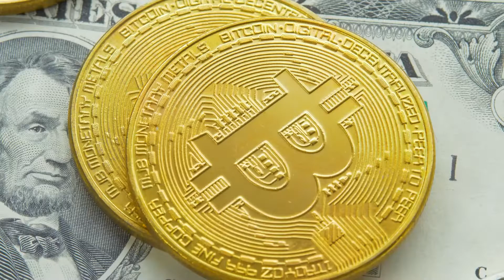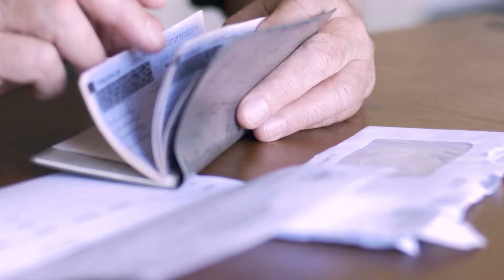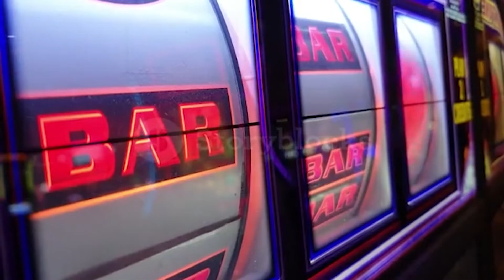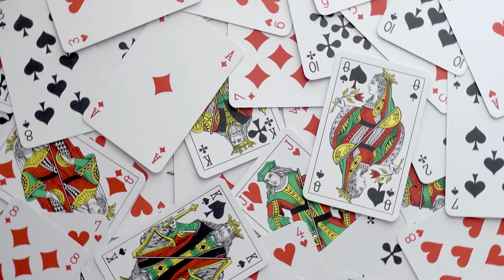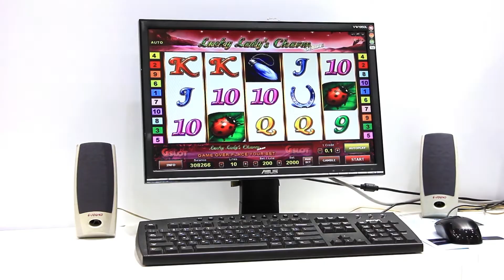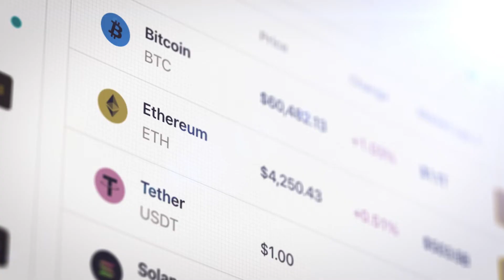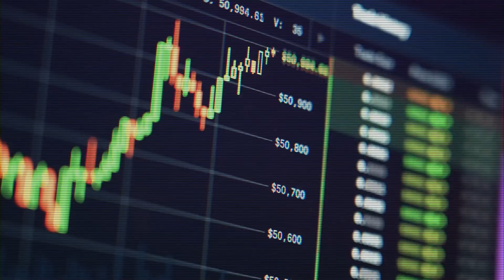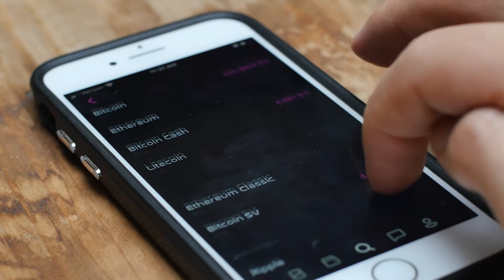Technology Has Had A MAJOR Impact On The Online Casino Industry..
Welcome back to Tech Craze, today on the channel we are going to find out How is Technology affecting the online casino industry. The online casino industry might not be a new one, but over the last 24 months, it is one that has grown in many ways. The Coronavirus pandemic forcing people to spend longer at home resulted in people seeking out online entertainment options – and this helped the online casino industry really thrive. Of course, it isn’t just the fact that people are seeking online entertainment that has changed things – improvements in technology have certainly helped too!

Graphics. High-quality graphics were something that casino players were on the lookout for. Consumers don’t want boring 2D graphics these days; instead, gamers are looking for 3D graphics, sophisticated images, and a realistic layer to any games that they play. Live Casino Games. One thing that could have been missed when people made the switch from land-based casinos to online options was the social factor of playing games. Chatting to other players and even making jokes with the dealer all help shape the whole experience, which could be missed when playing virtually. Nowadays, many online casinos such as Fair Go Casino have embraced technology to offer live casino games, chat rooms, and live dealers across a range of games – helping to add an extra layer of entertainment to playing online. Cryptocurrency. The online casino industry has always been keen to start at the forefront of technology and accepting digital currency is no exception. With Bitcoin and other Cryptocurrencies increasing in popularity the online casino has embraced this with many platforms now accepting it as a method of payment for topping up accounts. Finish this video for more on How technology is affecting the online casino industry and other related news.